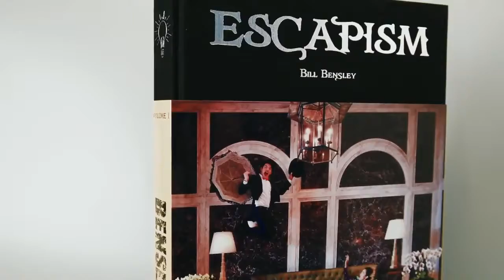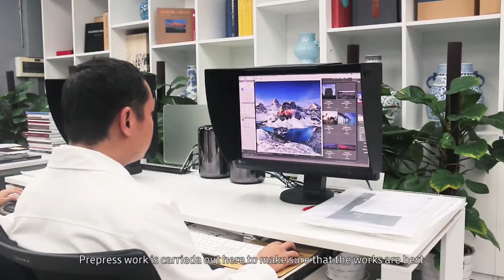A Fine Book Is...